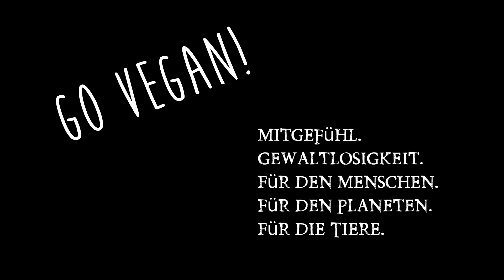T265 Ⓥ Der nächste Schritt zur Virtuosität!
Dazu widerspreche ich mir selber & ich werte das letzte Wissensvideo (Easy Version) aus und stelle die Frage wer hat Schuld am Krebs?

Instant Pot:

Tagebuch Gehäuse

Tagebuch Objektiv:

Mobile Aufnahmen: